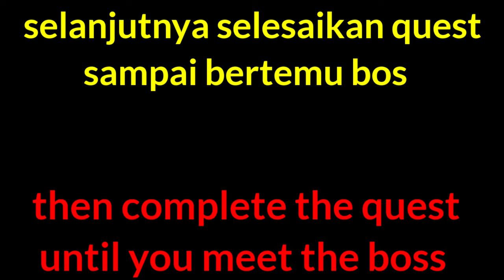toram online leveling cepat level 117 to 163 || part4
leveling cepat dan gampang level 117 to 163 || part4

Ini adalah video tentang bagai mana saya mendapatkan level 163 dengan mengikuti main quest.

Kenapa harus mengikuti Mq? (main quest) karena tempat yang saya datangi untuk leveling belum terbuka, jadi kesimpulan nya saya harus mengikuti main quest.

Jika kamu suda tamat main quest bisa langsung datang ketempat tersebut.

⚠️Kalian bisa memulai sesuai video agar level yang kalian inginkan mudah diperoleh.

👉Note : gunakan bodeyguard agar lebih mudah / gunakan hewan peliharaan dapat memudahkan mu juga. cara lain gunakan senjata event = memiliki setatus tinggi dapat memudahkan mu untuk solo leveling.

⚠️Jika punya keluhan coret di komentar⚠️

👇Pengetahuan seputar toram lain nya‼️